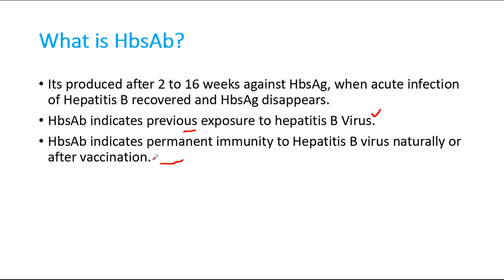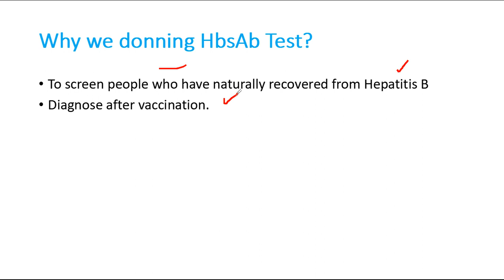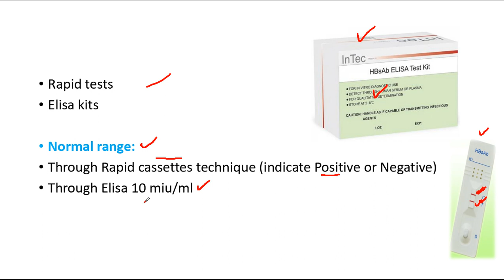HbsAb Test | Hepatitis B Surface antibody Test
In this video you will learn about HbsAb test.